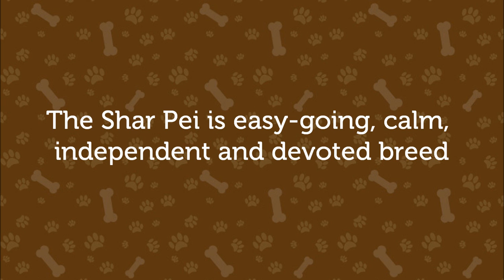Shar Pei Puppies For Sale at PetsYouLike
- The premier free website to buy, sell and adopt shar peis and all other breeds. You can search via pet, location, postcode or keyword. Why not check out the website now and see what pets are available in your area today.

The name Shar Pei means 'sandy coat' and the breed dates back to the early 200s. It is famous for its wrinkled skin, square and broad, flat head. It's muzzle is fairly wide, padded and full. Like the Chow Chow, the Shar Pei has a blue/black tongue.

Shar-Peis gradually lose their wrinkles as they age. They come in 3 coat varieties; brush coat, horse coat and a rare bear coat, which is not acknowledged by the Kennel Club.

The Shar-Pei is very loyal dog. They are known to be playful, intelligent, active, dominant and brave. The breed bonds closely with its owners but is generally not unfriendly towards new people. Shar Peis are easy-going, independent, calm and devoted. They make great companions and will also make good watchdogs. If this breed is exposed to other pets and kids at a young age they should get along just fine.

The adult Sar Pei is about 18 to 20 inches (46 to 51 cm) high and weighs around 40 to 55 pounds (18 to 25 kg) and they generally live up to 10 years of age.

The Shar Pei is sensitive to heat mainly due to the wrinkles on its head so they should be kept out of the sun and given plenty of water on hot days.

You can find out more about the Shar Pei breed and find puppies for sale